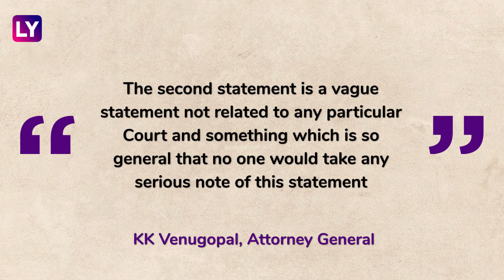Swara Bhasker In Contempt? Attorney General KK Venugopal Refuses To Prosecute Actress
Attorney General KK Venugopal declined a request to initiate contempt of court proceedings against actor Swara Bhasker. This concerns an alleged defamatory statement made by her during a demonstration in February, 2020. The A-G, while turning down the request to initiate legal action, said her statements did not amount to an attack on the institution of judiciary. The plea seeking contempt proceedings against Bhaskar was filed by advocate Anuj Saxena. He claimed that her remarks were lowering the dignity of the judiciary and warrant action under Section 15 of Contempt of Courts Act 1971. Venugopal, while writing back to Saxena in a letter dated August 21, suggested that the statements of Bhasker were generic and not aimed particularly at any of the courts. Swara Bhasker had, in an event titled ‘artists against communalism’ in Mumbai made the alleged ‘objectionable remarks’ in reference to the Ram Mandir-Babri Masjid case. She questioned whether the land was granted to the same group which was involved in the demolition of the mosque. While the statement on Babri Masjid case was termed as ‘perception of the speaker’ by the A-G, the second one does not warrant contempt proceedings, he added.